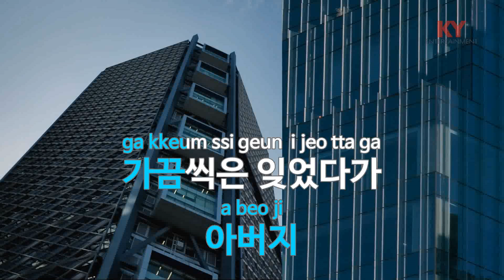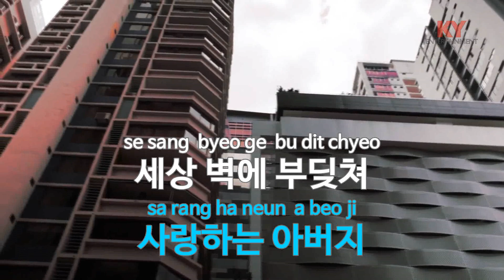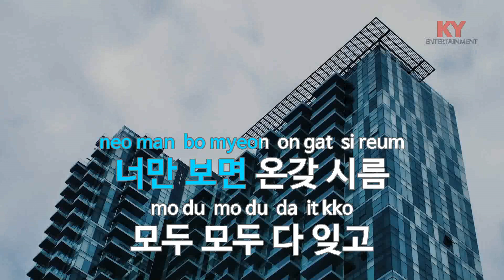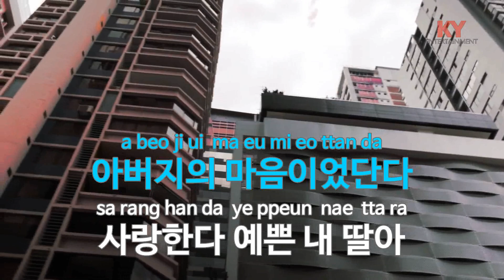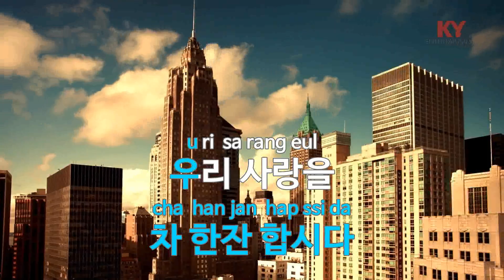아버지와 딸 - 유지나,송해 (KY.49396) [KY 금영노래방] / KY Karaoke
★ 곡 정보 ★
번호 : 49396
제목 : 아버지와 딸
가수 : 유지나,송해
작사 : 온누리
작곡 : 박현진

Copyrightⓒkeumyoung